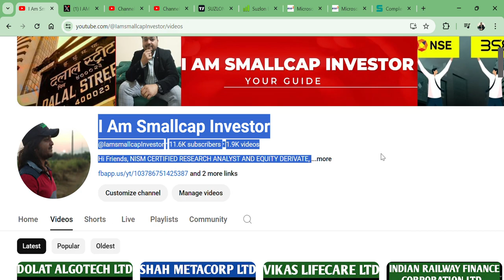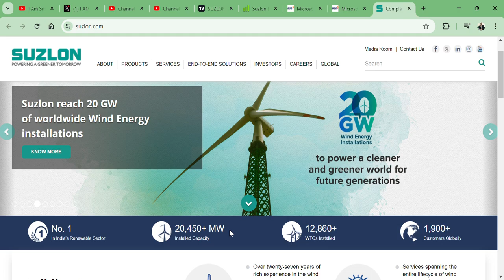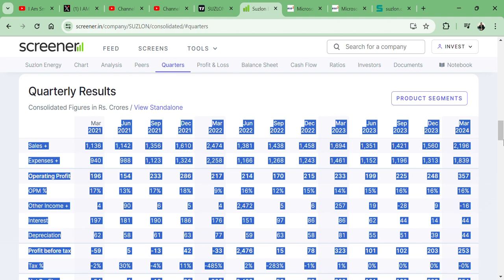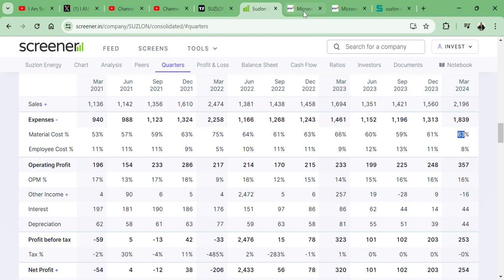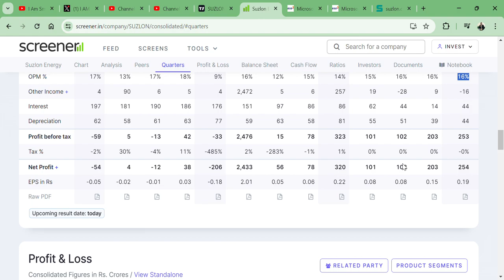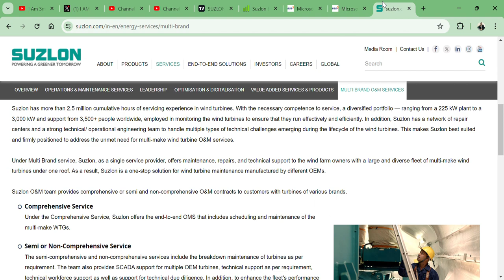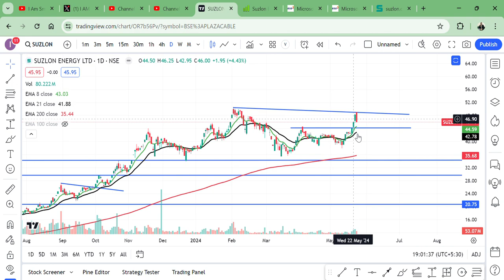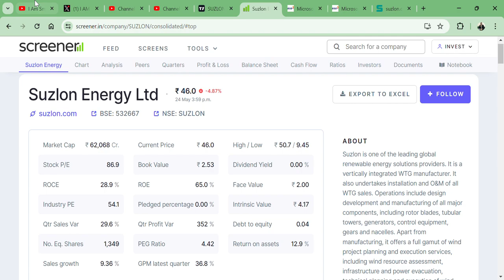Suzlon Energy Ltd🇮🇳 || BEST Q4 SURPRISING RESULT🔥 || STOCK PRICE 45 RS 👀 TARGET 400 RS?🙏🪷🚀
HI,

Suzlon Energy Ltd STOCK PRESENT BEST Q4 RESULT AND STOCK IS READY FOR ITS TARGET STOCK IS IN STAGE 2 || BEST SMALLCAP FUNDAMENTAL STOCK || WATCH THE VIDEO TO KNOW MORE?

HOW IS Suzlon Energy Ltd Q4 RESULT,